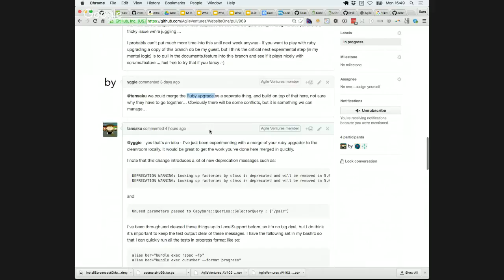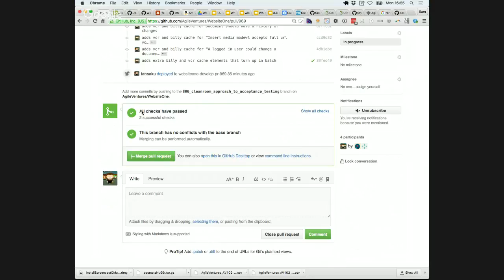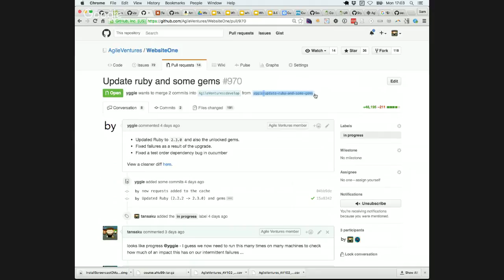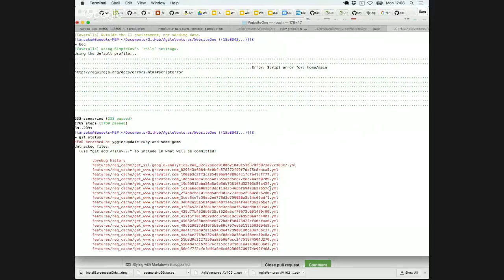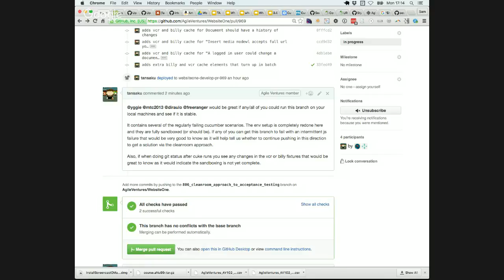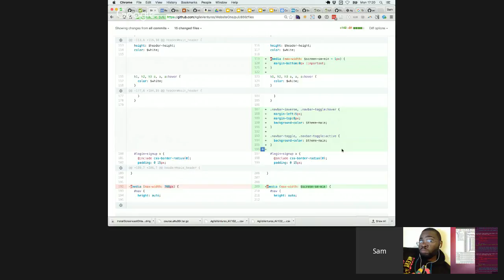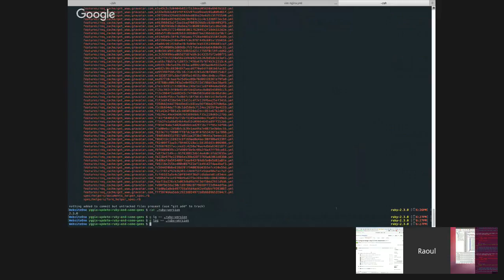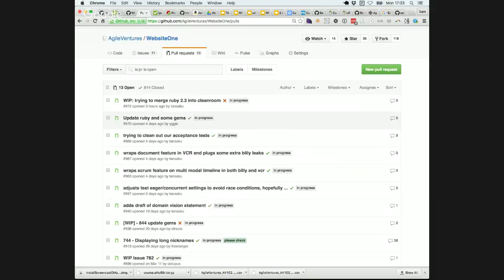"Kent Beck" Scrum and Pair Hookup (Host: Sam Joseph) - Monday, 11th Apr at 03:45pm (UTC)